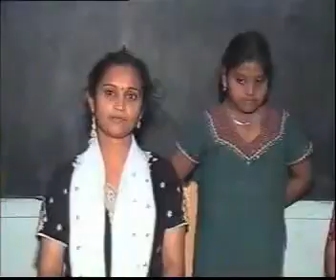RUBIK’S CUBE TRAINING in Jamnagar CT 07299232323